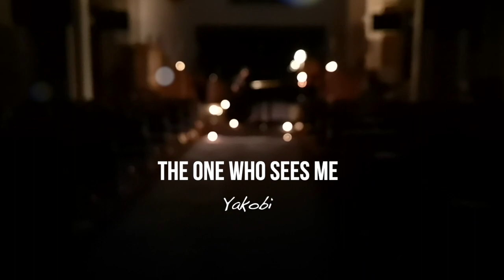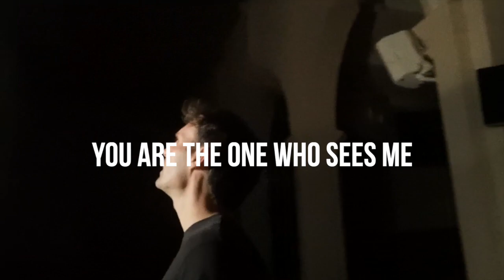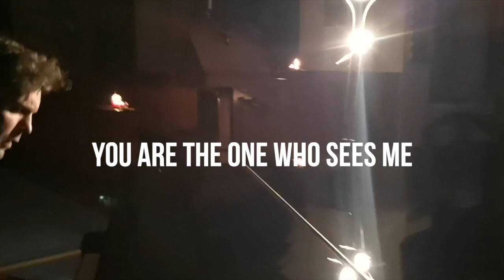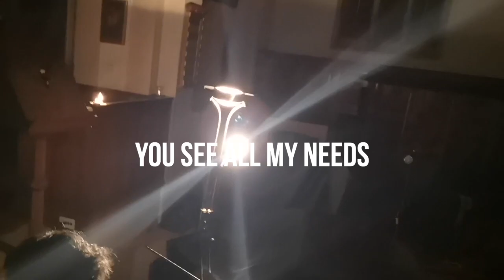The One Who Sees Me - Yakobi - Contemporary Christian Music With Lyrics - Worship Music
This is a song about trusting God through confusion and pain.

Genesis 16:13 She gave this name to the LORD who spoke to her: "You are the God who sees me," for she said, "I have now seen the One who sees me."

If you've enjoyed this and would like to encourage me, click this